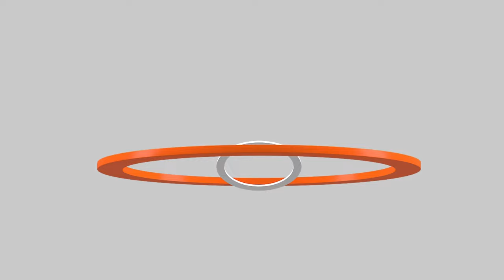ฮุนเซนพบทักษิณ | สีกากีวุ่น บิ๊กตำรวจซัดกันเอง | ปัญหา ส.ปก.-กรมอุทยานฯ | คุยให้คิด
- ทำไมนายกฯ เศรษฐาต้องนอนทำเนียบ ?
- "ฮุนเซนพบทักษิณ" เป็นเกมการเมืองเชิงสัญลักษณ์หรือไม่ ?
- นายกฯ เศรษฐา ประกาศวิสัยทัศน์ 8 ข้อ
- Digital Wallet จะได้แจกไหม ?
- วงการสีกากีวุ่น "บิ๊กตำรวจซัดกันเอง ! "
- ปัญหาที่ดินทับซ้อน "ส.ป.ก. - กรมอุทยาน"
- เศรษฐาซัดแบงก์ชาติ "แม้เป็นองค์กรอิสระแต่คิดถึงความเดือดร้อนประชาชนบ้าง